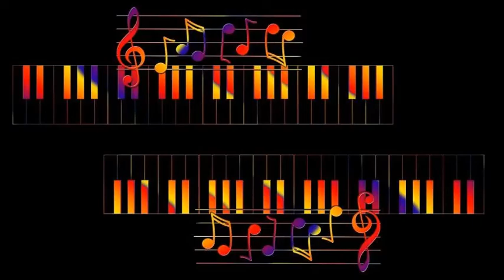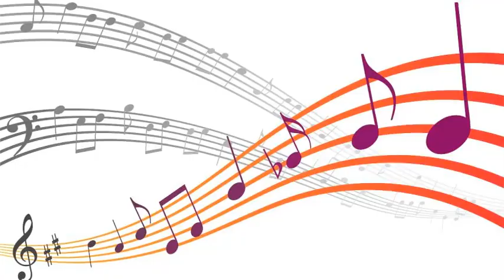George Russell & his Smalltet - Ye Hypocrite Beelzebub